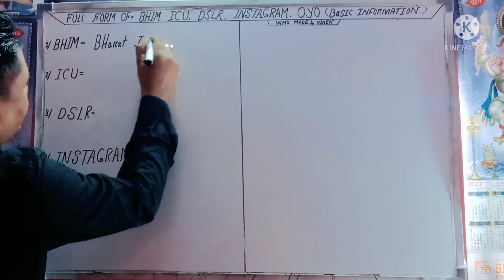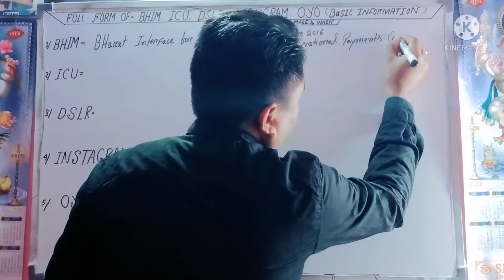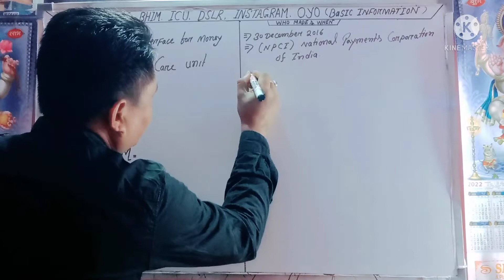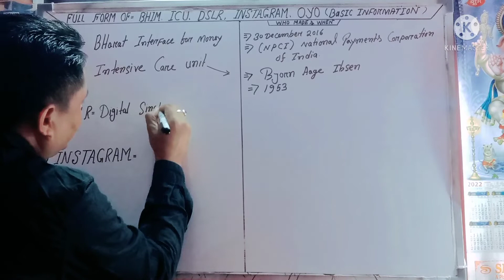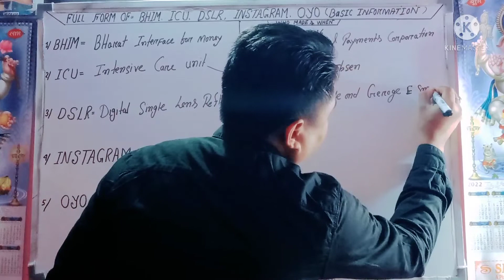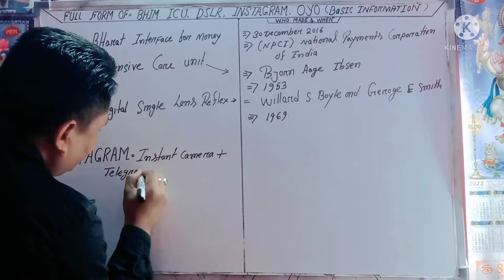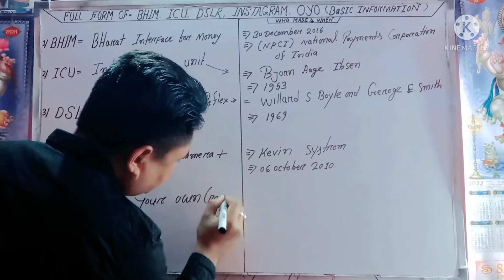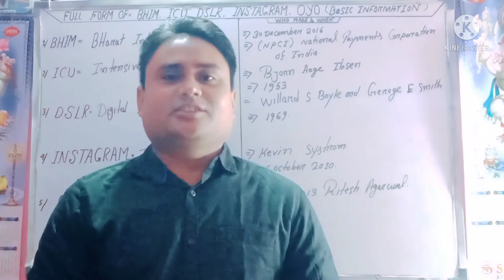Full form of Bhim | full form of ICU | full form of DSLR | full form of Instagram | full form of OYO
All my honble viewers and my friends in this video I am sharing with full form of bhim, full form of ICU, full form of DSLR, full form of Instagram, full form of OYO. this video sharing meaning and who made and when invention and basic information .plz subscribe and share my channel thanks all.